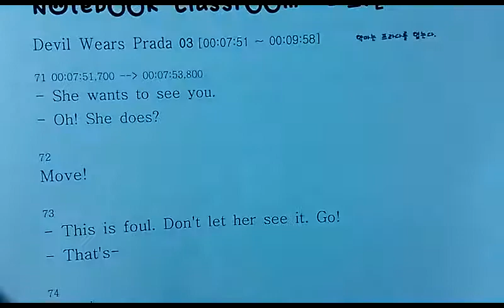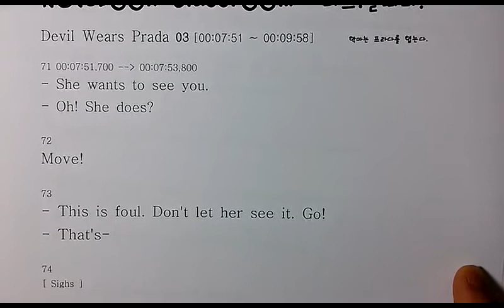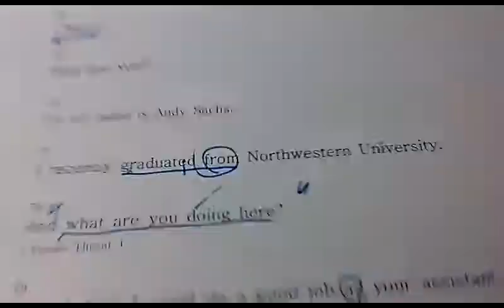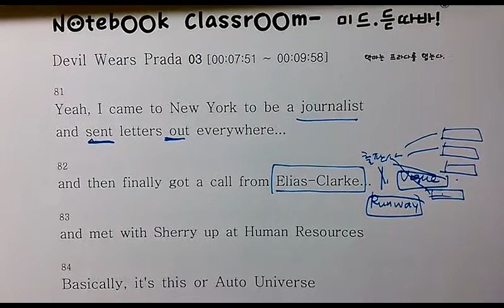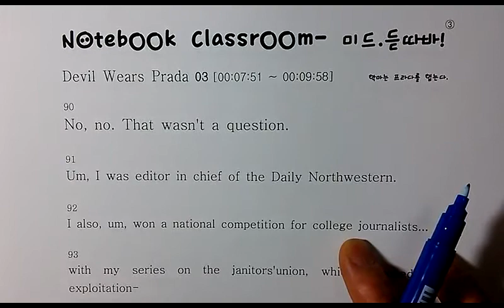Notebook Classroom Mid Speaking-Prada 03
미드 스피킹 듣따바 - 악마는 프라다를 입는다 03강